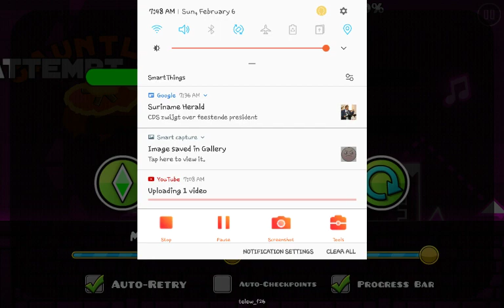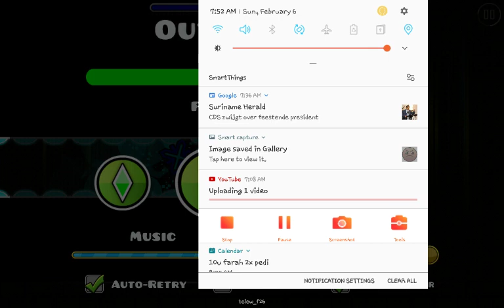Gd:Firegauntlet:Outerspace by Nicki